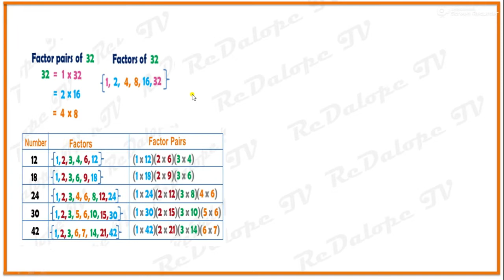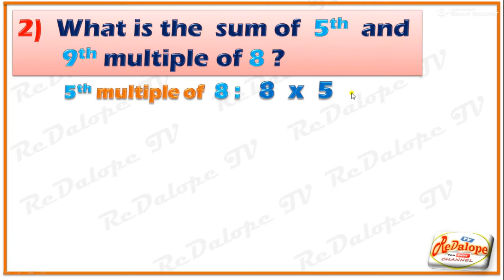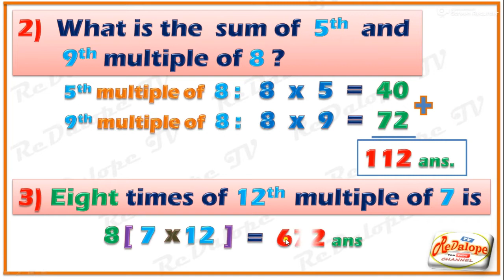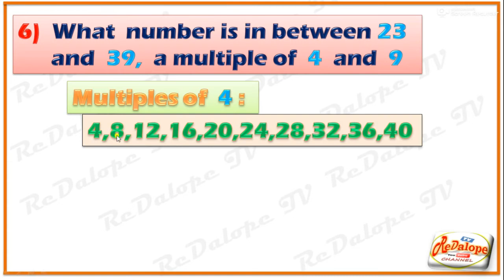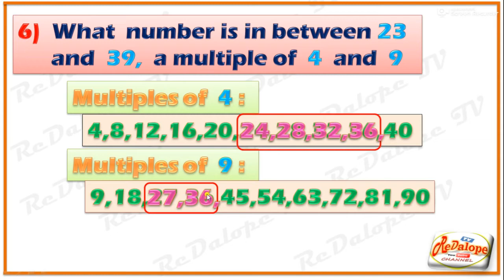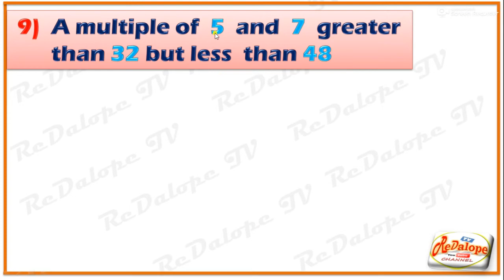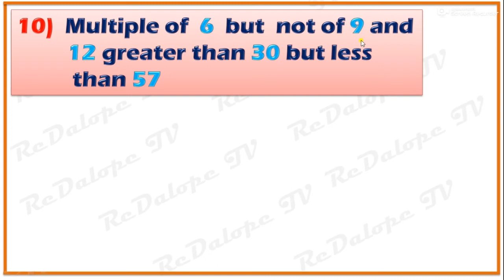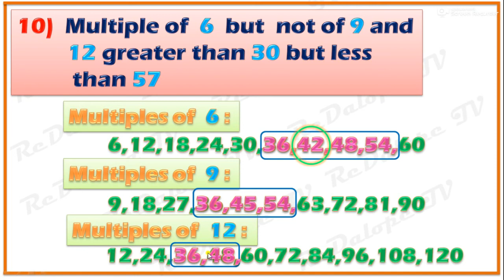20 SOLVED WORD PROBLEMS ON FACTORS AND MULTIPLES Part 1 (ReDalope TV)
(ReDalope TV) Math Tutorial in Powerpoint (You Tube Channel)

20 SOLVED WORD PROBLEMS ON FACTORS AND MULTIPLES ( Part1)

In this video you will learn the easiest way to solve Word Problems   related to Factors and Multiples

Other Links for Tricks, Tips, Short Cut Method in solving numbers Problems and ReDalope TV Video Tutorials indicated Below